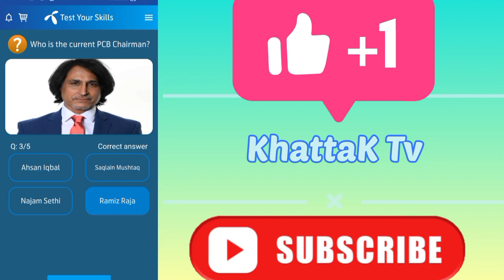today my telenor questions/today my telenor answer